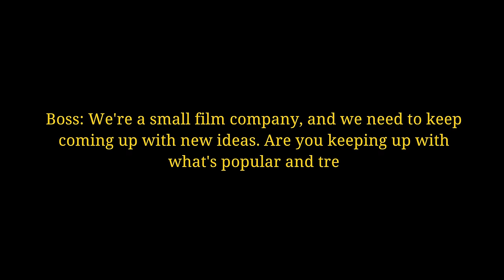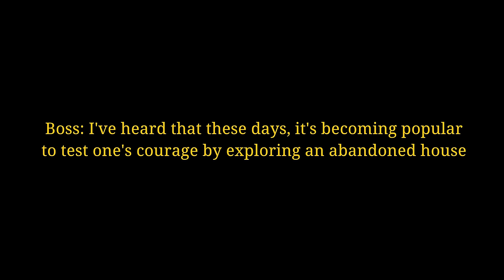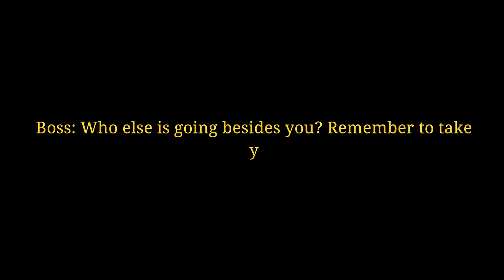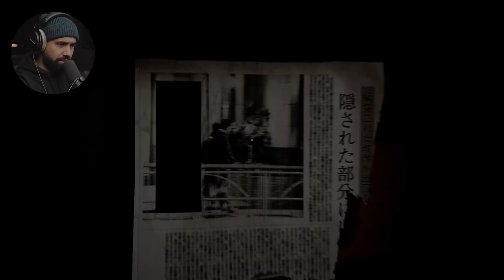A japanese found footage horror game.. | Chilla's Art Jisatsu - 自撮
Jisatsu | 自撮 is a Japanese found footage mockumentary horror game.

6800 SW 40th St Number 282